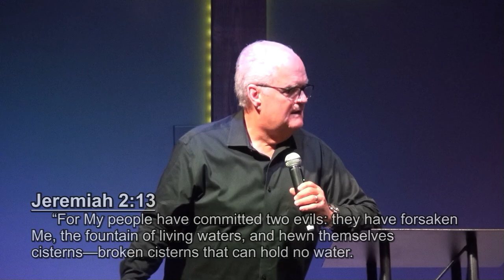Prophetic Words - Sunday, June 2, 2024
Ralph and Linn use the example of the Tower of Babel for Children's Church, showing what could happen when people are united for a common purpose and not bickering about small things. Pastor Chuck Waldrup then speaks about true and false prophetic words, raising up skilled Kingdom blacksmiths, and about Michmash. Libby Waldrup closes with a brief word for The Ark.

Scripture referenced -
Genesis 11:1-9
Genesis 1:28
Luke 9:57-62
Amos 8:11-12
Jeremiah 23:25-32
1st Corinthians 14:29
Matthew 24:36 and Mark 13:32
1st Corinthians 2:9
Psalm 71:18
Acts 4:18-20
Jeremiah 2:13
Isaiah 55:11
Romans 12:1 and 1st Corinthians 15:31
Hebrews 12:29
Matthew 7:24-27
1st Samuel 13:19-23
Jeremiah 1:5
1st Kings 17:6
Luke 15:7, 10
1st Corinthians 6:20

Chapters:
0:00 Children's Church
8:26 transition
9:56 intro
11:21 a drought of hearing God
15:09 false prophetic words
23:38 true prophetic words
30:48 chaff-covered words and the wind of God's Spirit
40:27 alignment and the hammer and forge
42:17 we need daily exposure to the Word
44:08 blacksmiths in the Kingdom
55:49 Michmash
1:01:19 praising God and a prayer over The Ark
1:03:58 a word from Libby